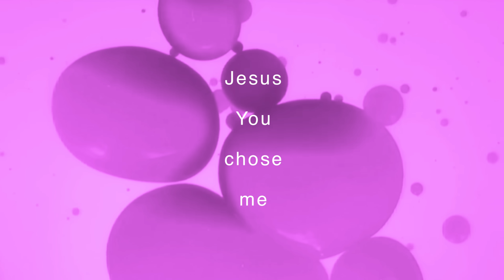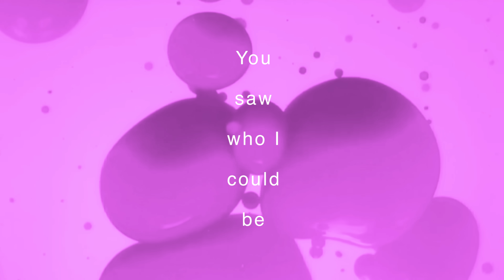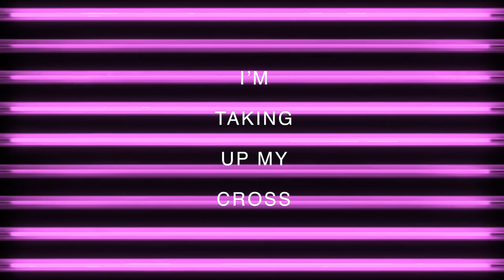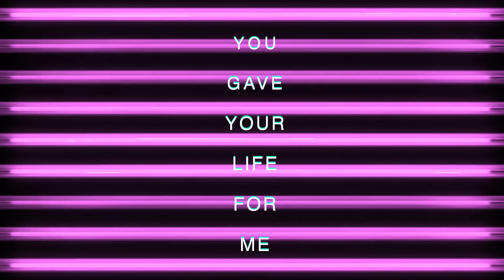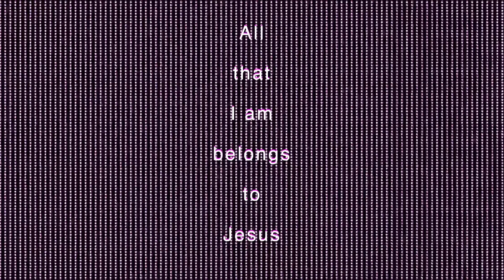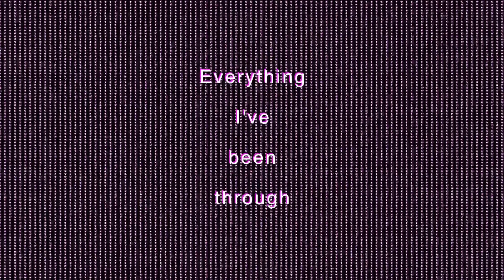planetboom | I Belong | Official Lyric Video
I Belong is from the first ever album from planetboom, Jesus Over Everything.

Jesus Over Everything is available worldwide from Friday 22nd March on all digital platforms.

The planetboom band embody the next generation of praise and worship.  Birthed out of the youth ministry of Planetshakers, these young people are passionate about encountering God and seeking His presence.  Comprised of young musicians, songwriters and vocalists, the planetboom band lead hundreds of teenagers into powerful encounters with God each and every week.  Pioneering and relentless in their pursuit of breakthrough, they seek to change the culture around them through a new sound of praise and worship that is both relevant and powerful.